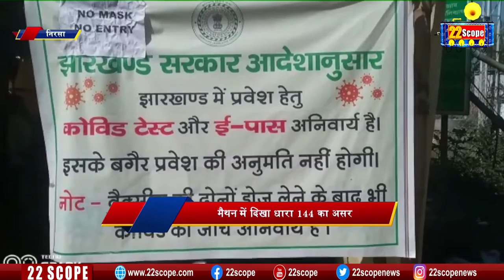Nirsa: मैथन में दिखा धारा 144 का असर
22scope Live TV | 22 Scope | Hindi News | 22 Scope लाइव